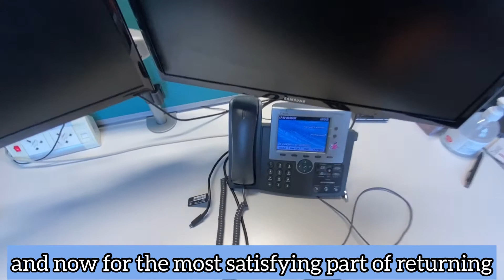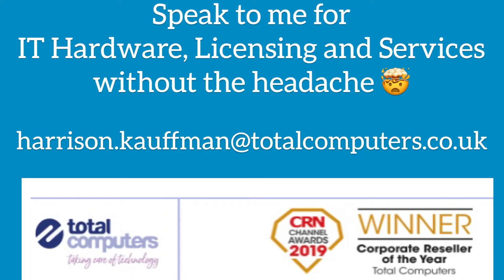Tour of my Covid-friendly office block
I thought I wouldn't see my office again in the year 2020

And Many others thought the same when the Pandemic crashed into our lives in March.

But in line with past world-changing events, businesses have adapted and are set up to tackle this Virus head-on.

I returned to our Manchester office yesterday which is in a shared Regus managed building. Although it was like a scene from 28 Days later, the standard Social Distancing and PPE setup was something to behold!.

Have you returned to your office yet and if so, what are your feelings about working in a 'red-tape' environment?